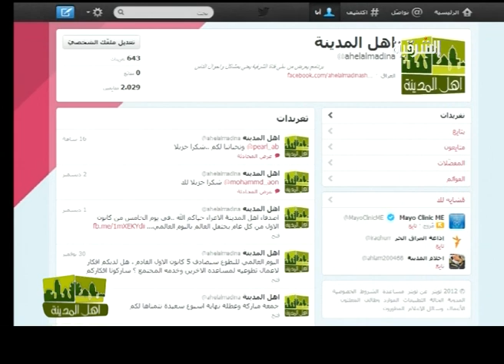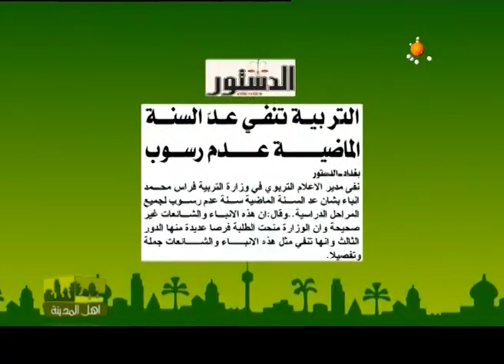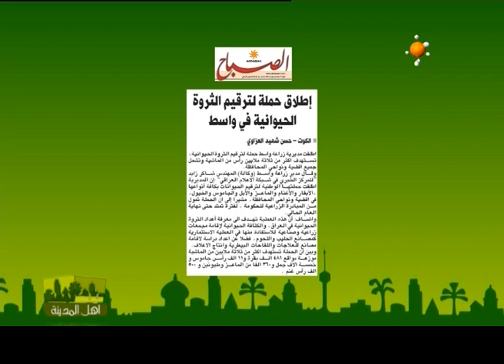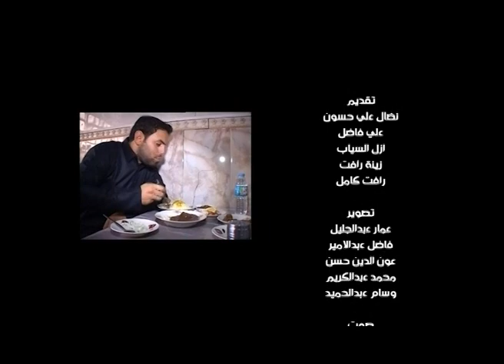اهل المدينة حلقة يوم 4-11-2012